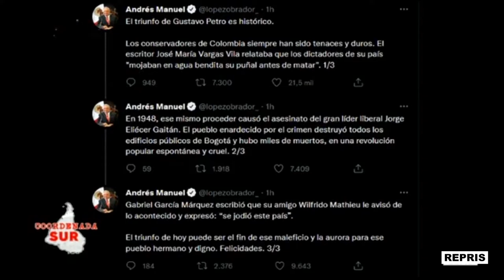Coordenada Sur: Elecciones en Colombia y la llegada de Gustavo Petro a la presidencia